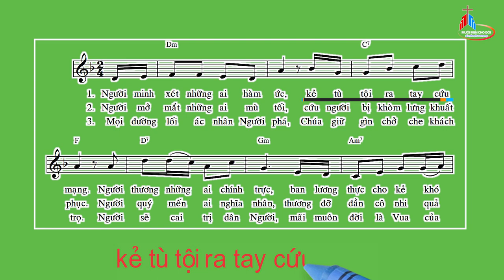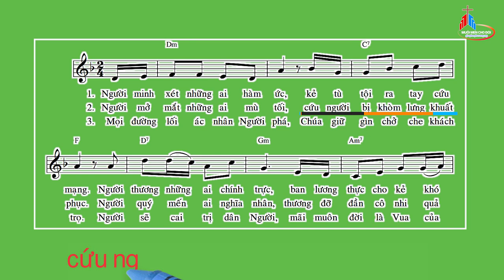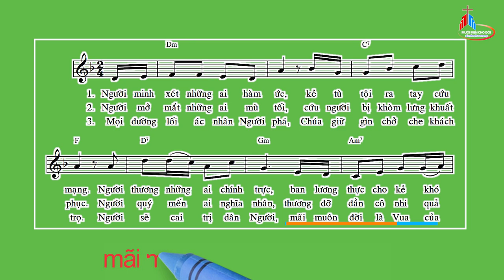Đáp Ca: Chúa Nhật III Mùa Vọng - Năm A, Thái Nguyên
Tv 145
Thái Nguyên.